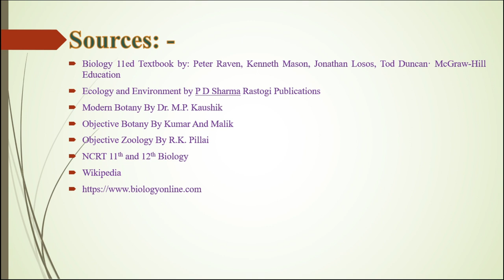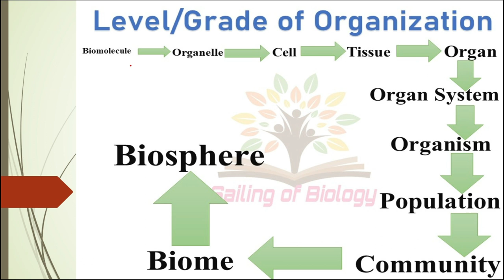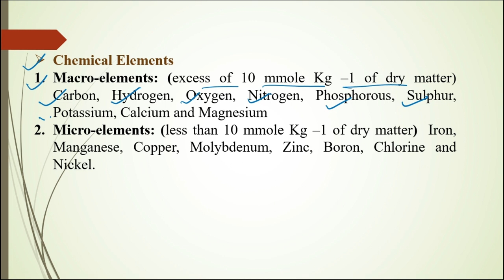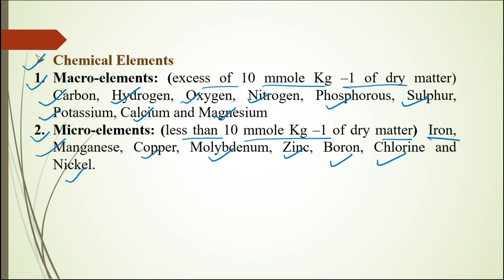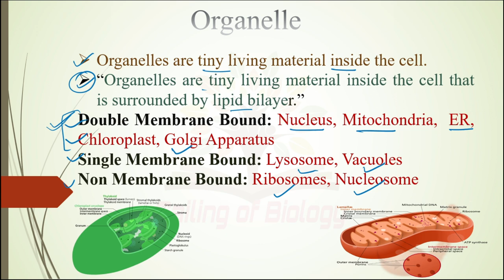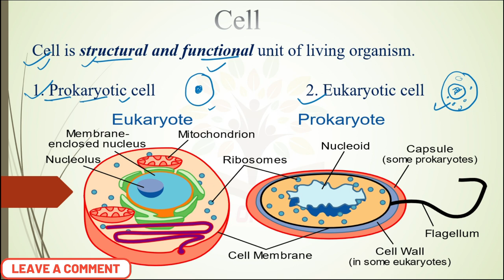Level OR Grade of Organization of Living World Part 1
in this video we have discussed from the Biomolecule to Cellular level.
Membrane Transport Part -1,
class_11_12 and University Examination like B.Sc. M.Sc. and other competitive examination.